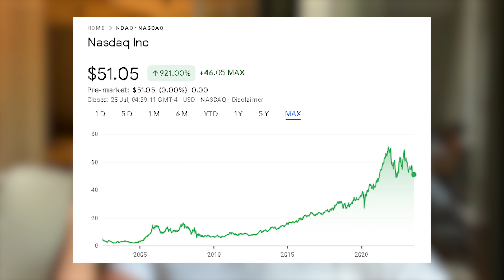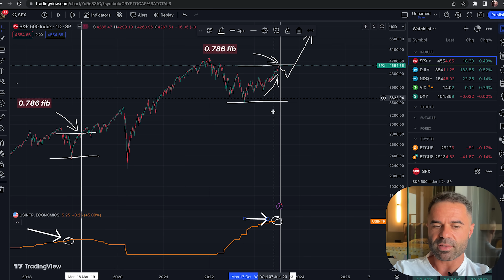Bursa a crescut! Când crește crypto?